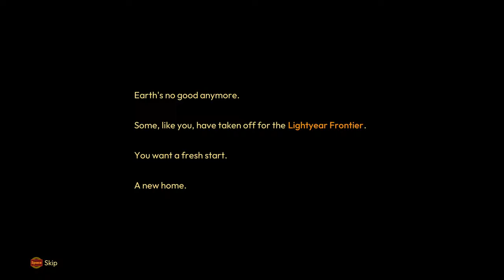Farming Meets Mechs, Farming Simulation Game | Lightyear Frontier | Part 1